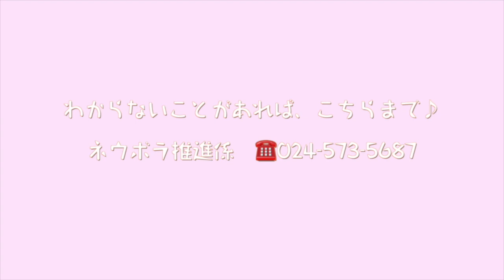あそびのたね【あめがふる】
この動画は、乳幼児を子育て中の養育者に向けたふれあい遊び歌や方法を伝える動画です。
子どもとふれあう楽しい時間を作って、親子の絆が深めましょう。

◆子育てに関する問い合わせ
こども部ネウボラ推進課ネウボラ推進係
☎︎024–573−5687
◆妊婦・子育てのウェブサイト